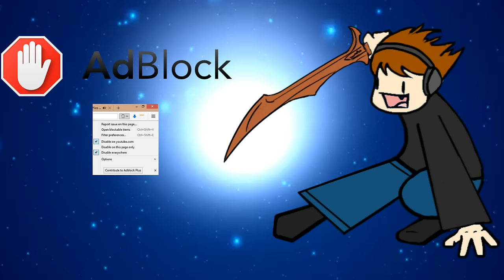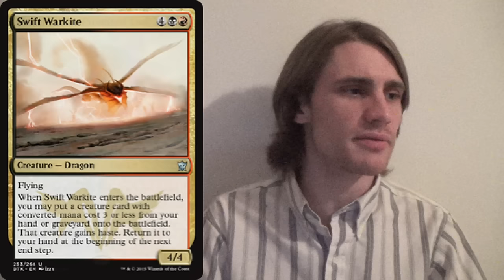Emrakul, the Promised End — Eldritch Moon Spoiler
Here's my take on the newest reincarnation of the big three eldrazi: Emrakul, the Promised End. Where does it stank up against the rest of the field, especially in Standard? What decks can play it? Will it make a splash in Ramp? Nahiri decks? Reanimator? Generic control? What are your thoughts on the matter?

Emrakul, the Promised End (13)
Legeandary Creature — Eldrazi
Emrakul, the Promised End costs (1) less to cast for each card type among cards in your graveyard.
When you cast Emrakul, you gain control of target opponent during that player's next turn. After that turn, that player takes an extra turn.
Flying, trample, protection from instants

Thanks to our patrons:
BasicSwamp
Vladictus